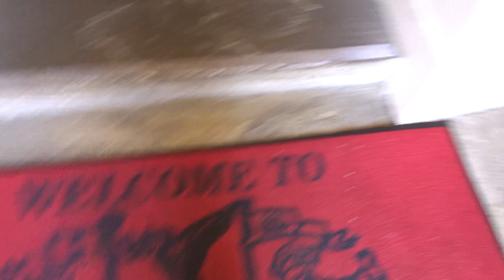Diary of a Wedding Harpist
A vlog of a recent weekend full of weddings to play for. Firstly in Liverpool and then Chorley the following day.

This channel is a place for all things harp related. Videos of some of my favourite pieces along with harp diaries and harp tips.